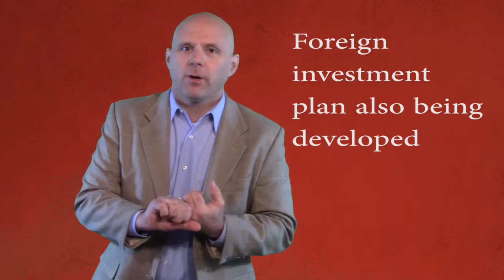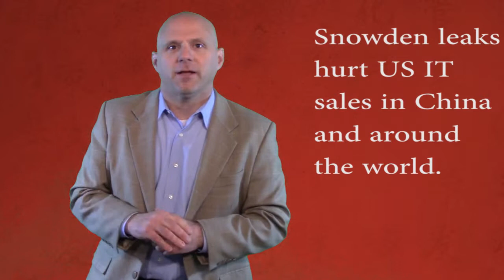The China Learning Curve - March 2015 In a Nutshell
This Month in a Nutshell

A slow month with a big win

The economy still looks weak.

 Liberalization is still moving slowly.

The government is still cracking down on dissent.

On the bright side, for China, they score a big diplomatic victory (at America’s expense.)

 And a few small steps were taken to help avoid a trade war, which is a good thing.

With no major surprises or new initiatives being announced at the National People’s Congress, March was a fairly uneventful month for China, with the exception being the huge victory relative to the Asian Infrastructure and Investment Bank….click for more